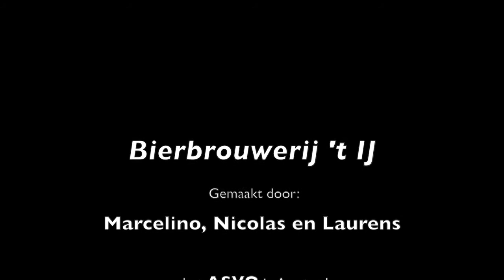Brouwerij 't IJ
Een film van de ASVO in Amsterdam, onder begeleiding van Lotte Haase.
De workshop 'ambachtsfilm maken' voor basisscholen is een initiatief van het Ambacht in Beeld Festival om kinderen in aanraking te brengen met ambachtslieden en zelf een film te leren maken over een ambacht. Alle films gingen in première tijdens het Ambacht in Beeld Festival 2017.